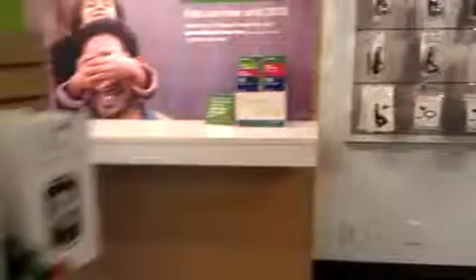Qik - Mobile video by ☆ C a r m s ☆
Streamed by ☆ C a r m s ☆ in Doral, FL. Qik is the fastest way to upload videos to YouTube from your mobile phone.